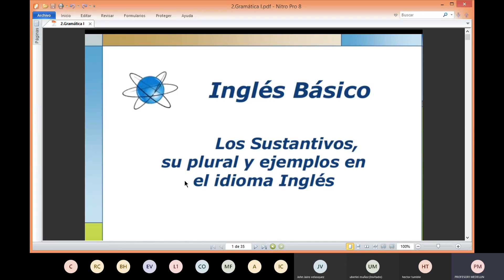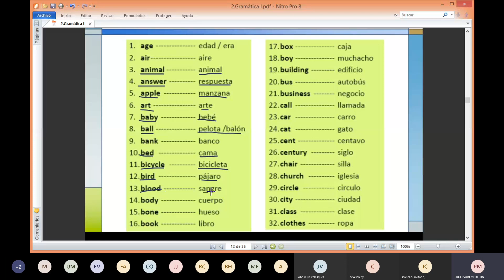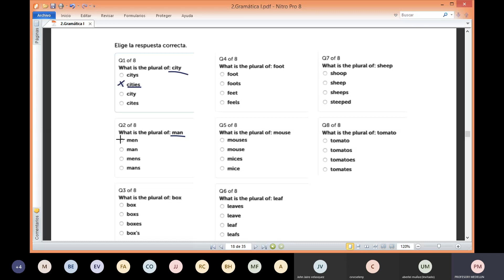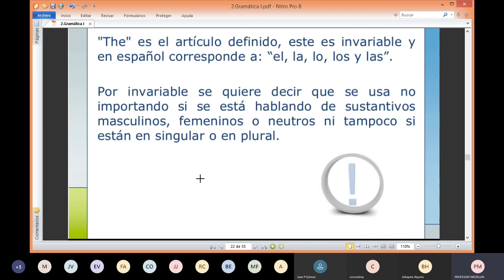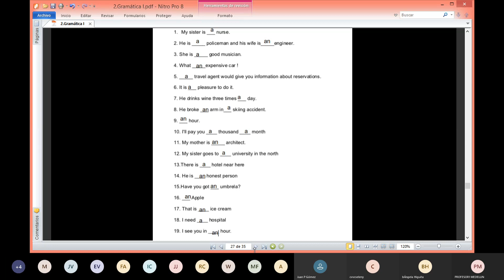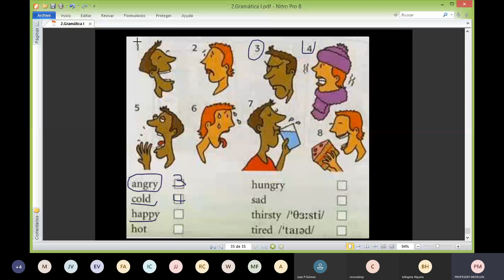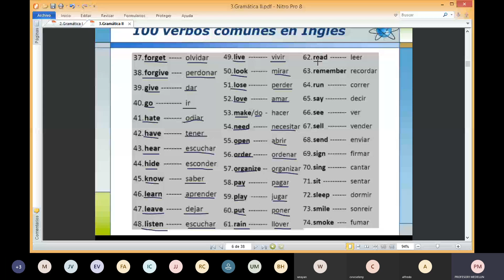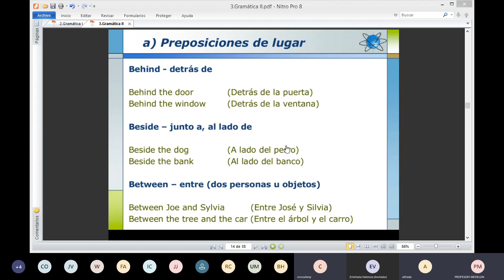Clase 3 ingles Sabado 29 de Agosto de 2020 Horario 8-11 am sede Medellin